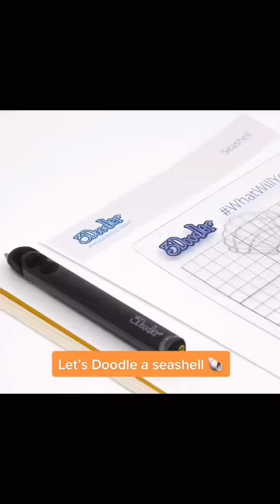Let’s Doodle a Shell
Is you want to a tutorial with more details then check out the tutorial